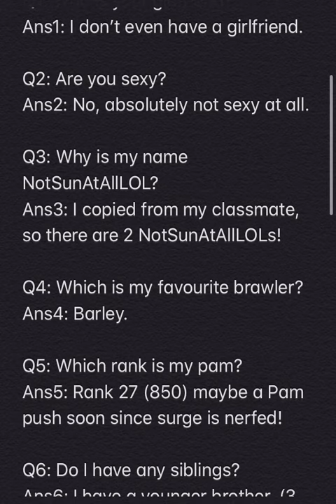Q&A (answers)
Brawl Star club: HonestBody
Friend tag